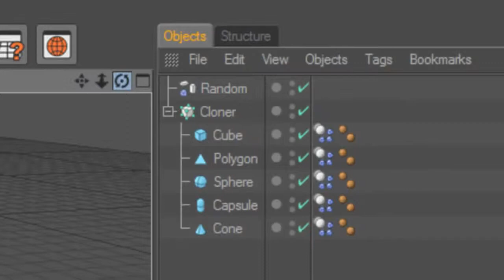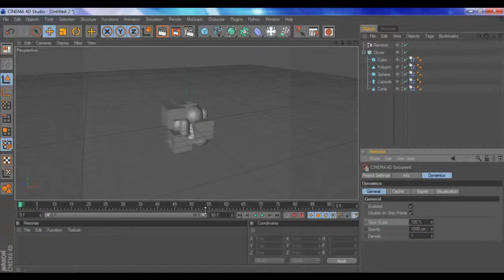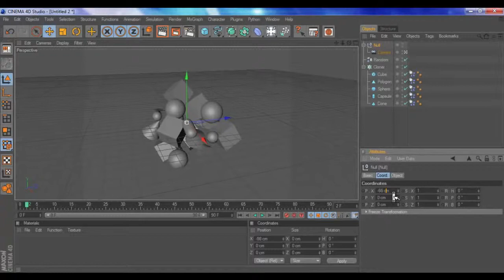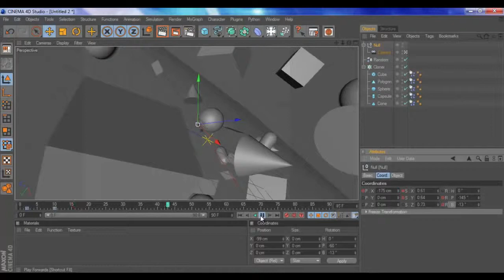Animation - Cinema 4D R12 Matrix